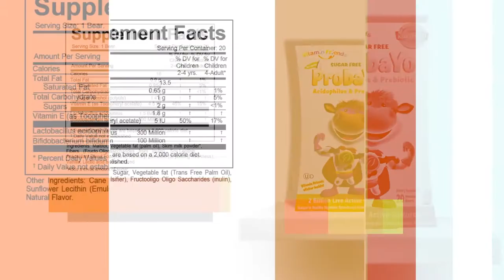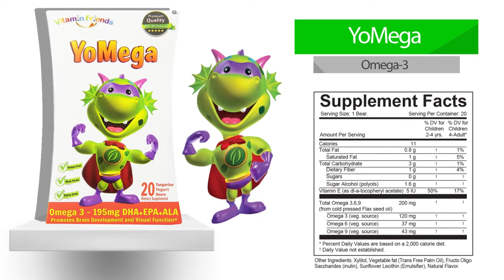Vitamin Friends - All Natural Gummy Vitamins and Supplements For Children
Vitamin Friends is a line of all natural, vegetarian chewable supplements formulated specifically for children. The line includes multivitamins, calcium, Vitamin D3, omega-3’s, immune and appetite support, as well as pre-and probiotic formulations. All products are formulated to be gluten, nut, and dairy free with no artificial colors, flavors, or sweeteners.

Some popular products from Vitamin Friends include:

Mega Multi Vitamin Cherry Orange Pectin Gummies – This complete multivitamin and mineral proprietary formula is designed to support healthy growth and development, as well as promote enhanced concentration, restful sleep and healthy immune function.

ProbaYo – One gummy bear provides 400 million live active cultures along with FOS, a microbiota supportive pre-biotic, in support of a healthy digestive system and a healthy immune response.

YoMega Fax Seed Sugar Fee Tangerine Yogurt – This product supplies plant-based Omega-3, 6 and 9 In support of healthy brain development and visual function.

Boost Appetite Orange Pectin Gummies – This proprietary formula naturally supports a healthy appetite, as well as energy production and immune system maintenance. Ingredients include citron, sage, cinnamon, honey, lemon and vitamin C.

DiYo Vitamin D-3 Banana Yogurt – This product supplies highly absorbable vitamin D3 along with calcium in support of immune health, healthy teeth, and the building and maintenance of a healthy skeletal system.